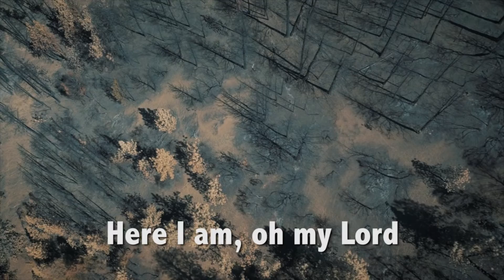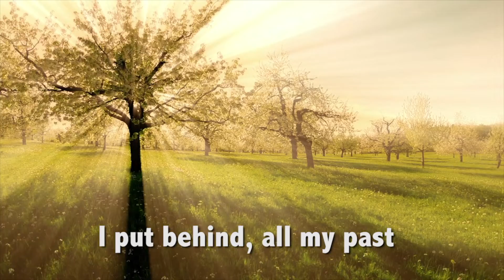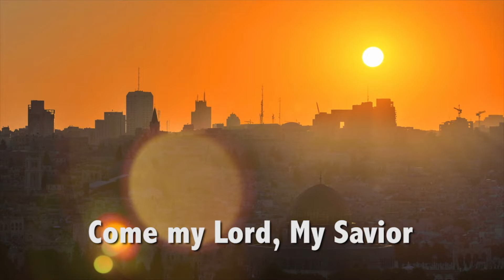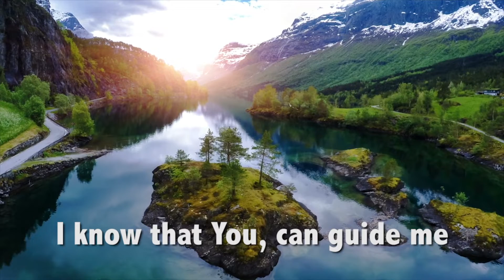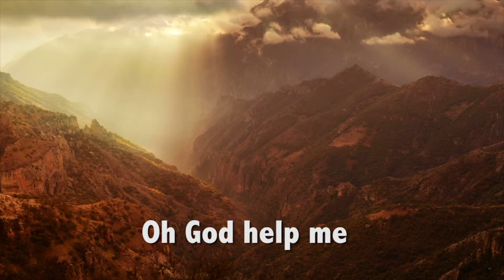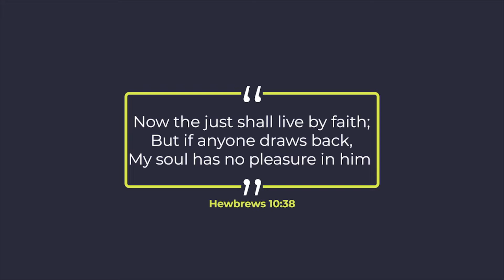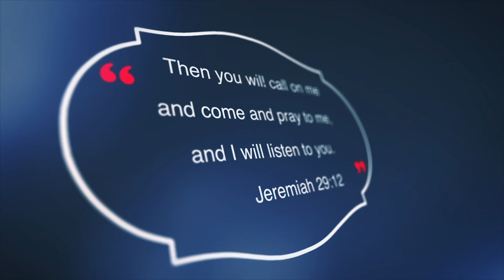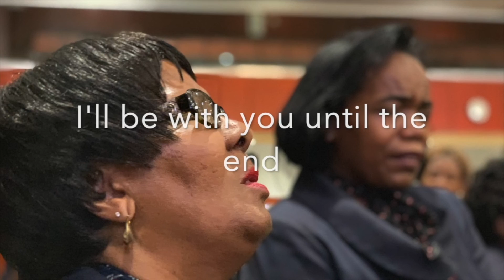Assistants in Focus 05.24.2020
Be watchful at all time